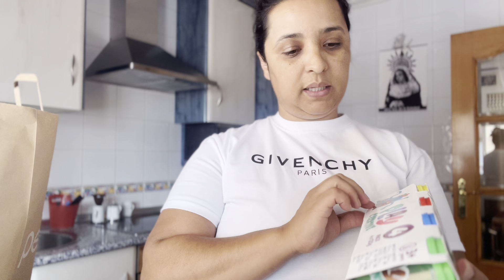COMPRINHAS NA PEPCO NOVIDADES . NOVEDAD PEPCO